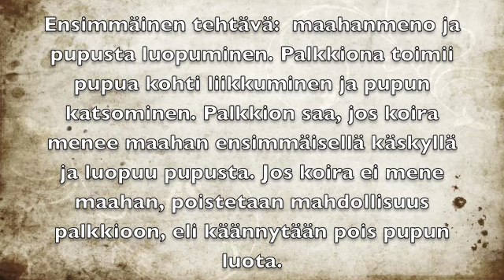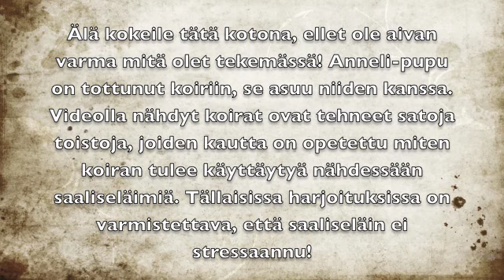Paimennuksen kuivaharjoittelua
Pupupaimennus